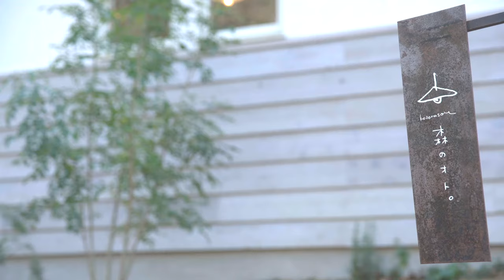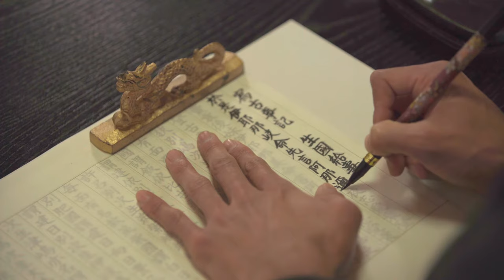Le vent de l'île d'Awaji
Le vent d'Aroma souffle de l'île Awaji